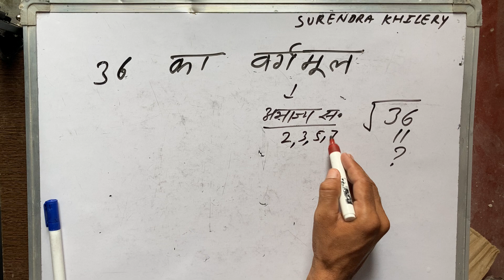36 Ka Vargarmul | Maths | Hindi